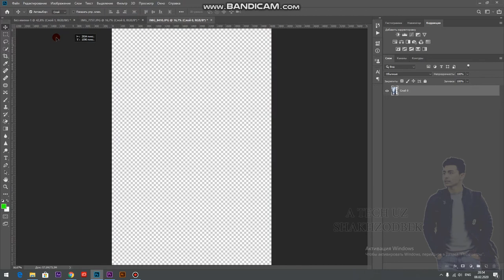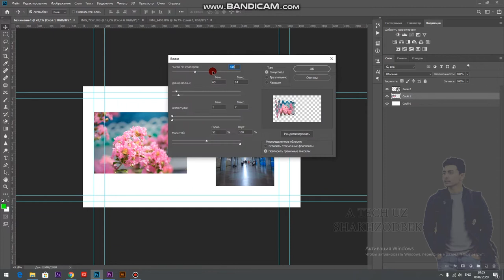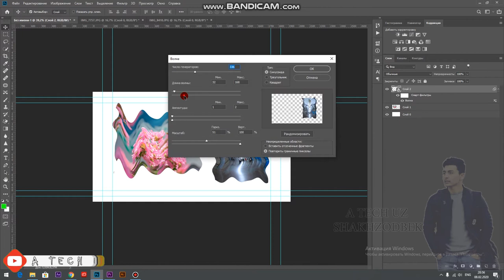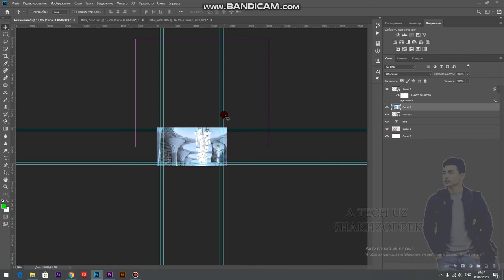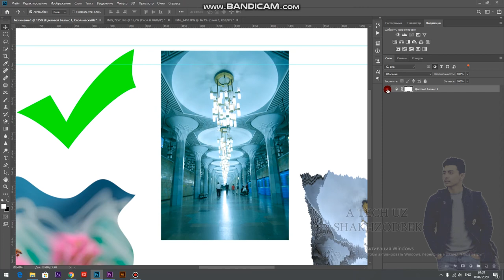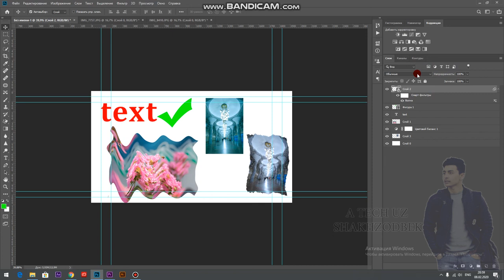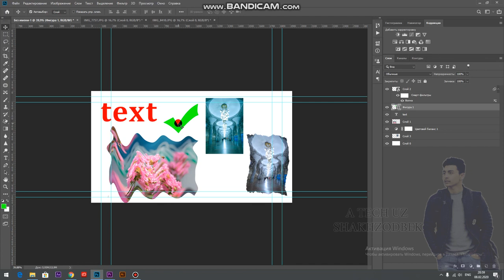SLOY TURLARI // СЛОЙ ТУРЛАРИ // ADOBE PHOTOSHOP CC // UZBEK TILI // ATECHUZ // SHAKHZODBEK FOTOSHOP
premiere pro// photoshop// kamera sozlamalari // operatorlik sanati //